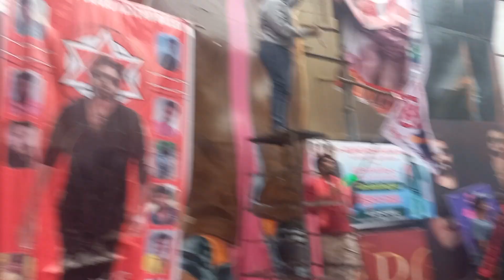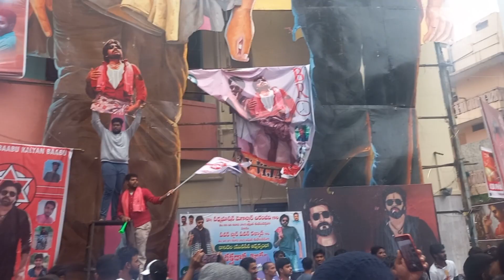Bro movie benefit show || mass celebrations